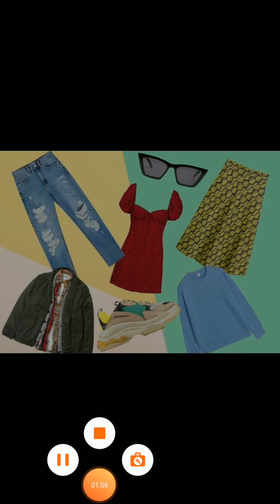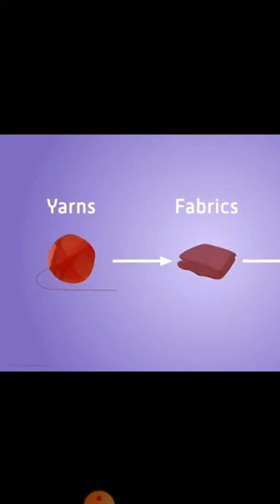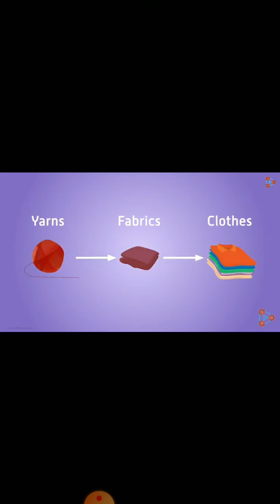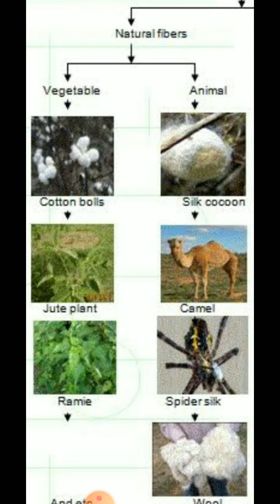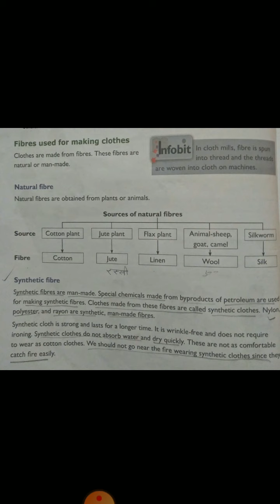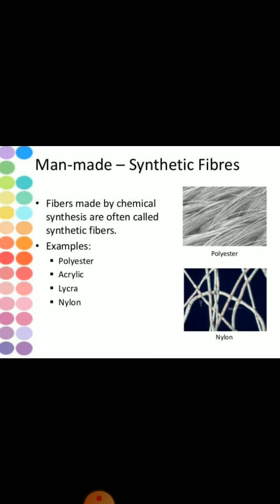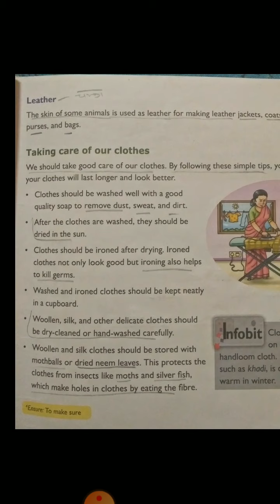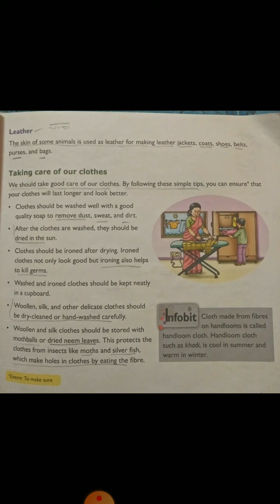Science Grade 4, Ch-4th (Clothes) Part 3rd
Types of Fibres